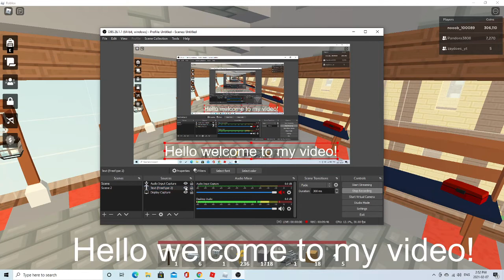Me And The Boy's Playing Islands!